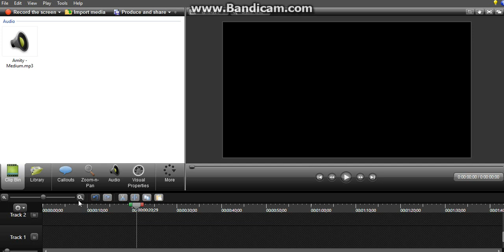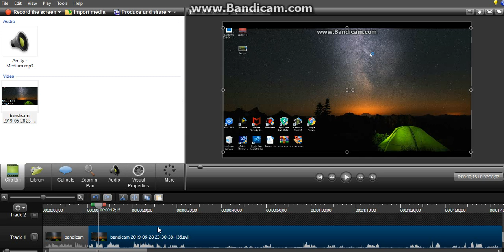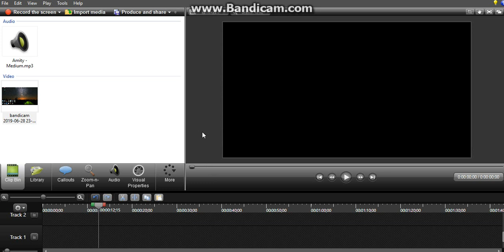CURSO DE CAMTASIA PARTE 9 como cortar un audio o video